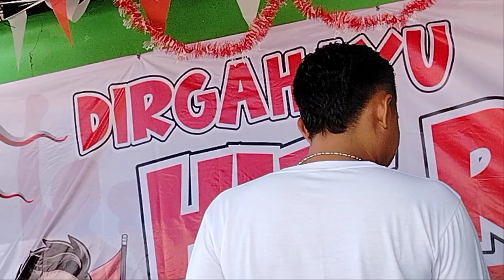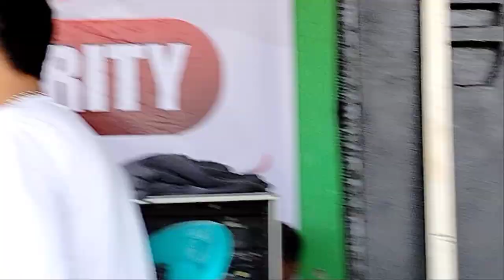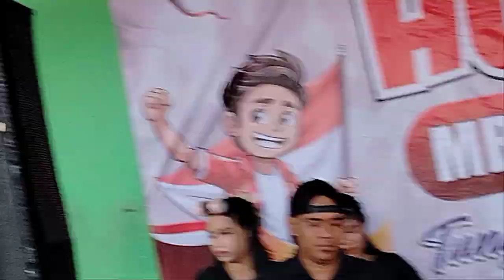Tajamnya Karang. Cantika Davina. HUT. Kemerdekaan RI ke 79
Herrytancomusic